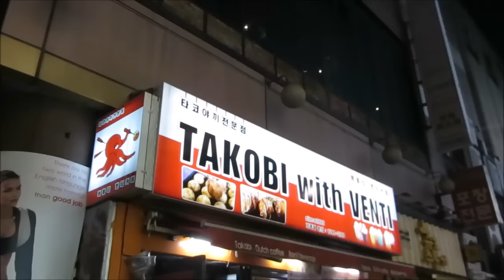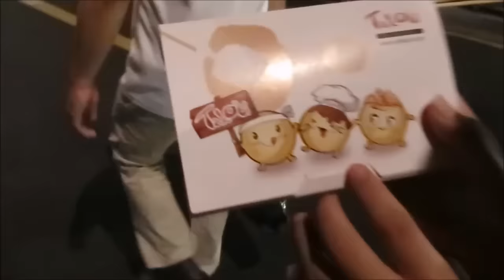韓国 の たこ焼き 食べてみた！夜の 西面 【 韓国 釜山 家族旅行 夏休み】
韓国 釜山、西面 の街で たこ焼き 食べてみたのですが、何か違う(^^;)　カリカリで美味しいのですが、生地から別物でしたね～
【乃万さん家の 夏休み 2016】シークレット旅 ≪ 無駄を楽しむ旅 ≫
関釜フェリーで行く! 韓国 釜山 家族旅行

★旅 シリーズ

→【俺☆ジェットチャリ旅】